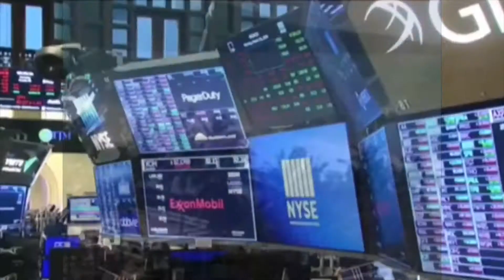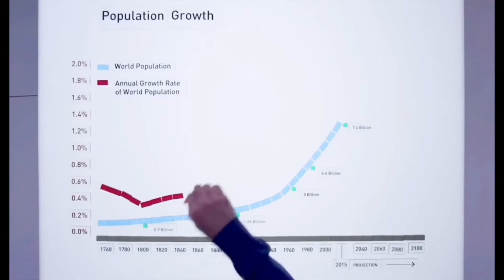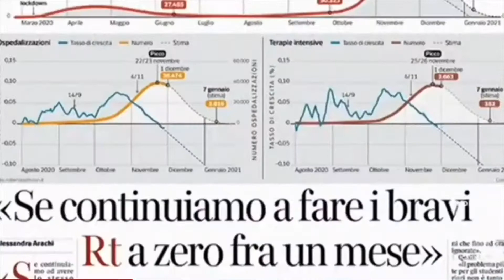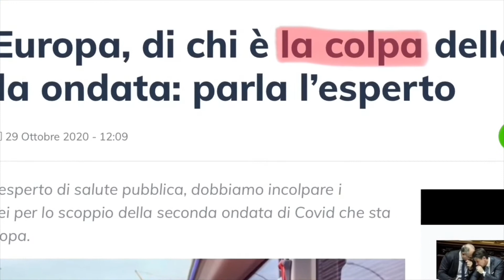La Fabbrica del Consenso. 15 tecniche di Ingegneria Sociale. Long-Trailer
Un documentario completo sulla creazione del consenso che mai come in questo periodo è fondamentale sia per chi ci governa che per chi controlla economia e moneta.
15 punti che descrivono tutti i segreti e le tecniche usate ed abusate per manipolare il nostro pensiero, il nostro senso critico e la percezione della realtà con lo scopo unico di ingegnerizzare la nostra società e direzionarla verso lo stile di vita che fa "loro" piu comodo sia economicamente che per la conservazione e accentramento del potere.
La PNL e la terapia dello shock applicate alle masse, l’intrattenimento stupido e volto ad estremizzare il dialogo, sdoganare violenza fisica e verbale sono solo alcuni dei punti chiave per la lettura completa del periodo storico in cui viviamo.
In piena crisi sanitaria, economica e democratica, la nostra società si trova a essere attaccata e smantellata ad una velocità inaudita.
Come affrontare tutto cio?
La risposta a questa e molte domande sta nel sapere leggere il momento attuale sovrapponendo i fatti a ció che storicamente è già accaduto.
Condividete questo breve trailer senza moderazione !

Voce:

Davide Cenci per S.F.D.